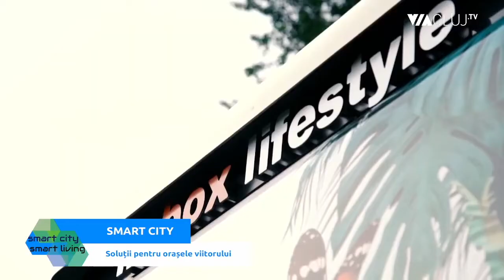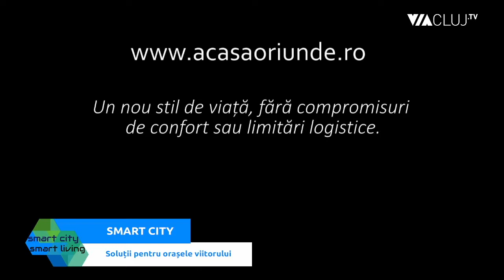Ioana Armean: Cum să fii Acasă Oriunde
Ioana Armean este unul dintre antreprenorii clujeni care provin din zona tehnologică. Ea crede că digitalizarea și Internetul oferă soluții smart pentru multe dintre problemele cu care ne confruntăm în viața noastră zilnică.

Ioana Armean a pornit de la această convingere și a construit de la zero proiecte inteligente, precum Ograda Mea sau Acasă Oriunde.

Este vorba de soluții dezvoltate de echipa sa care, de exemplu, completează fișa de pontaj de angajaților care lucrează la mare depărtare de sediu și care nu au acces la Internet. Aceștia fac un simplu apel telefonic, iar o aplicație inteligentă le completează fișele de pontaj și le generează rapoarte de activitate.

O altă soluție sfotware permite administrarea de la distanță a proprietăților imobiliare sau o soluție pentru implicarea de resurse umane pentru proiectele internaționale. Această soluție informatică implică o bază de date cu freelanceri din întreaga lume.

Există și alte feluri de soluții care încorporează multă inteligență și care rezolvă problema locuirii. Este vorba de case mici pentru locuire temporară, dezvoltate sub brandul In Box Lifestyle. Aceste microlocuințe sunt realizate din fibră de sticlă, un material durabil, folosit cu succes în producerea yacht-urilor.

Practic, aceste case sunt produse în Germania exact din materia primă de înaltă calitate din care sunt produse și ambarcațiunile de lux ale milionarilor. Casele sunt fabricate la comandă, personalizate și sunt adaptate climatului din România. Există trei straturi de protecție care rezistă de la -47 de grade Celsius și până la 47 de grade Celsius.

Materialul modern de construcție oferă o încălzire uniformă, la care se adaugă un sistem de ventilație cu recuperare de căldură, aer condiționat, încălzire în pardoseală cu termoreglare sau boiler electric comandat de la distanță.

Modulele respective pot fi folosite nu doar pentru locuit, ci și drept spațiu de lucru sau de relaxare: birouri, saune sau cinemabox. Această soluție a fost prezentată în conferința Smart City, Smart Living, organizată de Via Cluj TV.